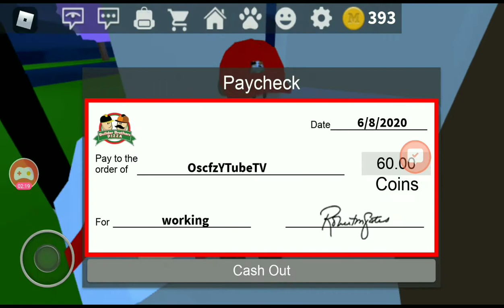work at a pizza place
sub and like and hit that ball thanks